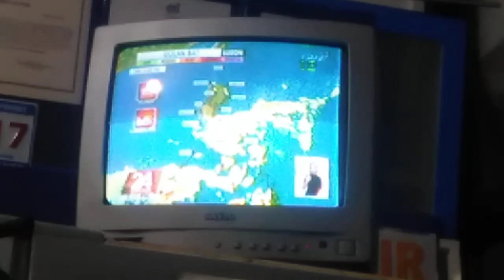24 Oras: Weather Forecast Part 3